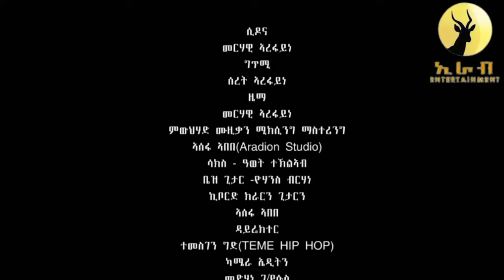NEW Eritrean Music 2023 mearhawi Arefaine (ሲዶና) መርሃዊ ኣራፋይነ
ኩቡራት ኣፍቀርቲ መዚክ ፊልም ኮሜዲ ሾርት ፊልም
ዕብየናት ሓገዝን ሞራልን ዝስስን ስለ ዝኮነ ሳብስክራይብ ሸር ላክ ኮሞንት
ካባኹም ንጽበ ኣብ ኢራብ እተርተይመንት ዝፈረየ ስራሕ ሰማዕትን ተከታተልትን ንኽትኮኑ
comont
Shere
ብምግባር ናይ ወትሩ ትኸታተልቲ
ፍርያትና ንምኻን ጆባእ ንብለኩም
ካብዚ ቻነል ዳውንሎድጌርካ ምዝርጋሕ ንስነ ጥበባውያን ሃሳይ ስለ ዝኮነ
ካብ ከምዚ ምግባር ንክንቁጠብ ብትሕትና
ክንሕብር ንፈቱ።
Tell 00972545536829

Okubazghi negash
Okubazghi negash
Messenger
Okubazghi negash
instgram
Wattsapp
imo
Viber